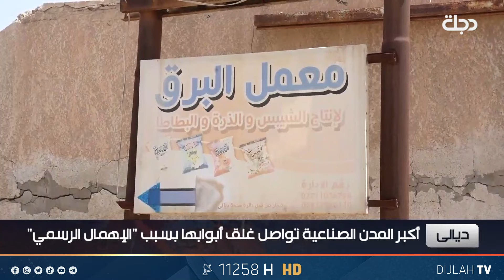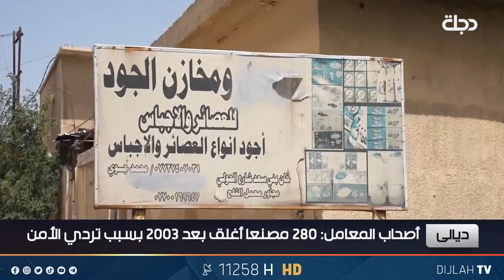ديالى .. أكبر المدن الصناعية تواصل غلق أبوابها لـ" 280" مصنعا بسبب "الإهمال الرسمي"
11258📺 افقي